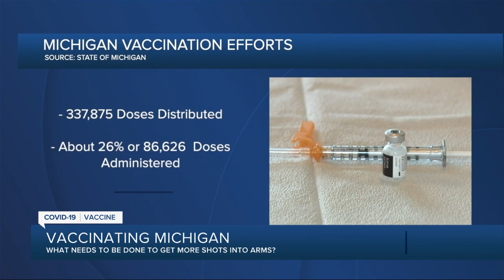Vaccinating Michigan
We're looking at what needs to happen to further vaccinate Michigan from COVID-19.